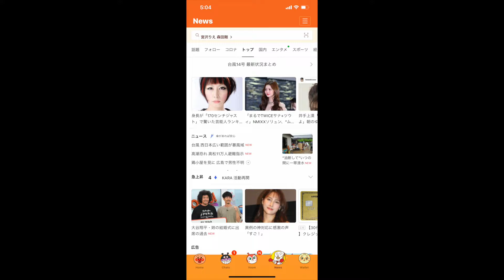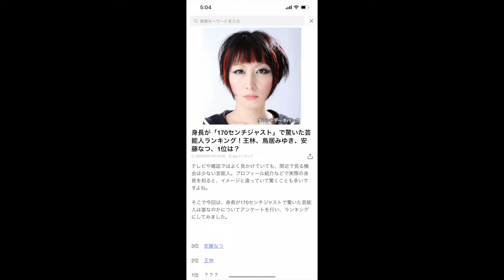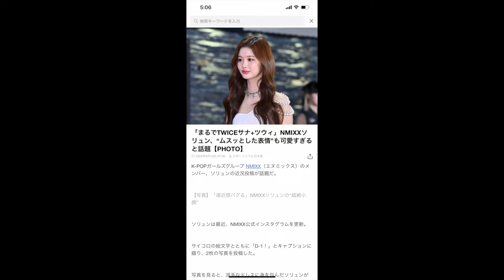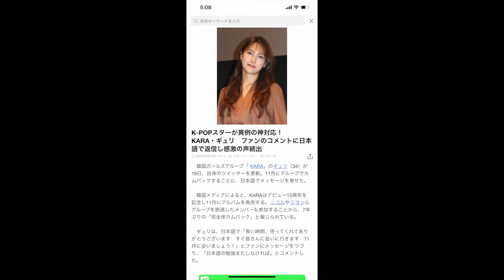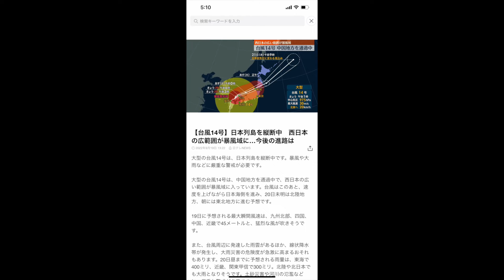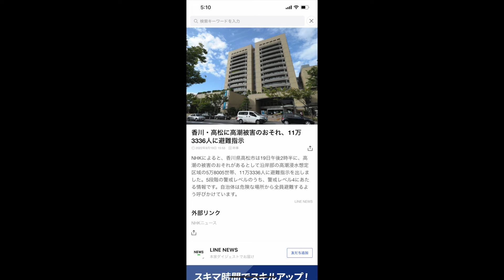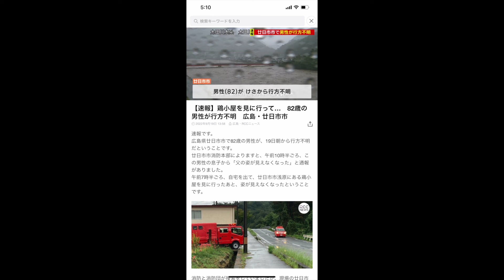A Nonsense Listicle, a KARA comeback, and Typhoon talk! | Japan News 9.19.2022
The least popular foreign tarento in Japan, Stephen Tetsu, brings you more scintilating content!